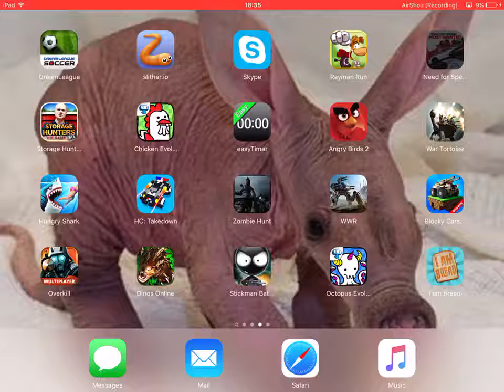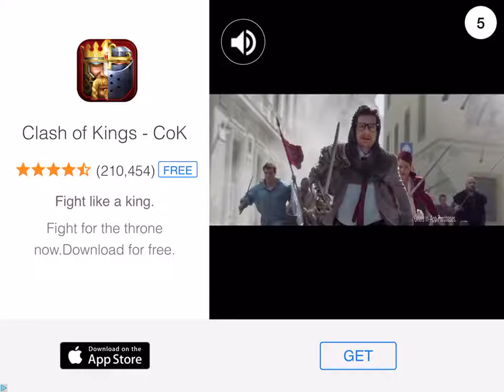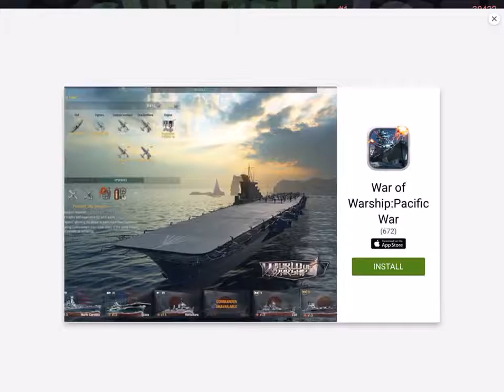Slither.io Ep 3